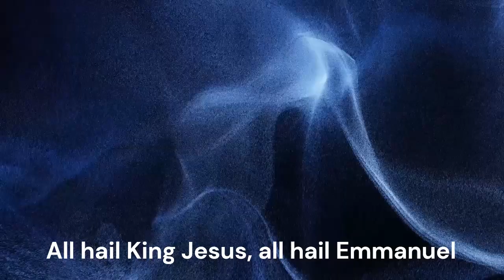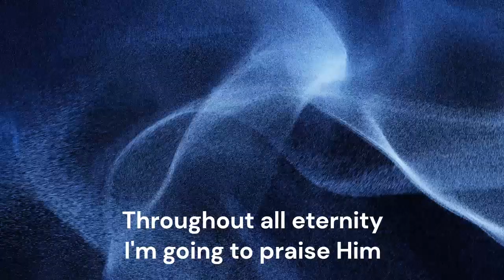All Hail King Jesus | Ron Hemby (lyric video)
All hail King Jesus, all hail Emmanuel
King of kings, Lord of lords
Bright Morning Star
Throughout all eternity I'm going to praise Him
And forevermore I will reign with Him